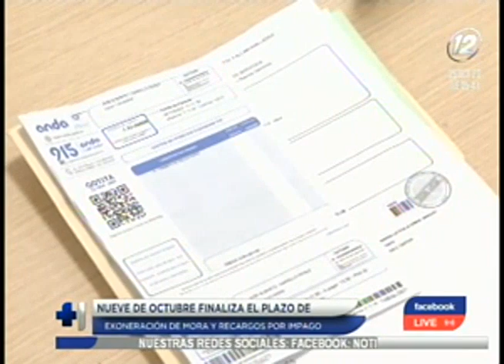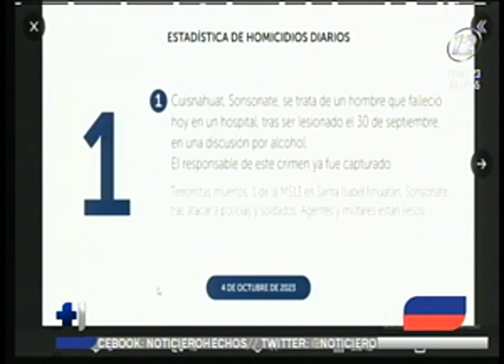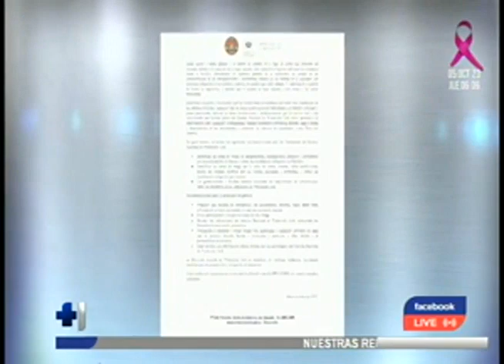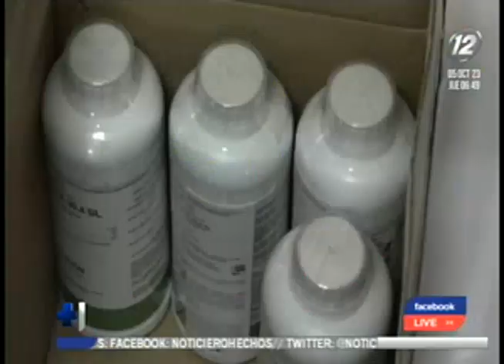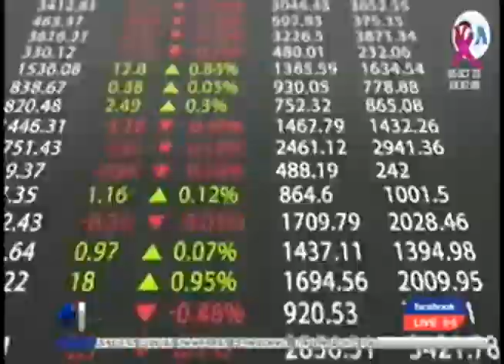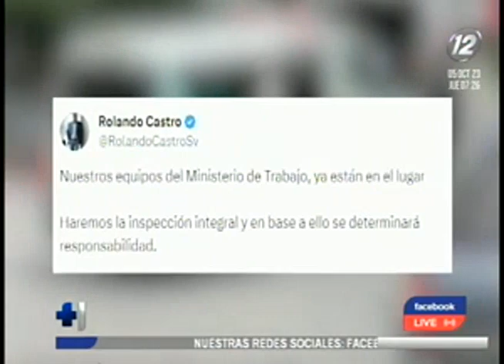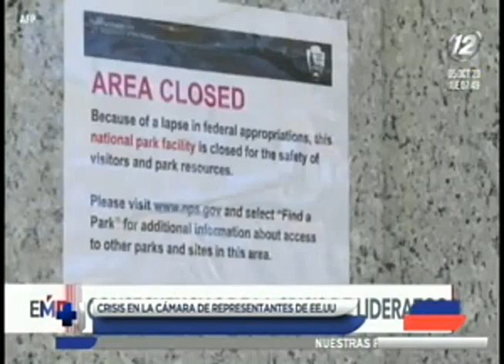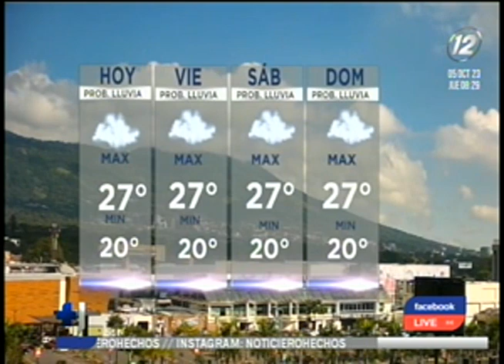Hechos AM: 05 de octubre del 2023